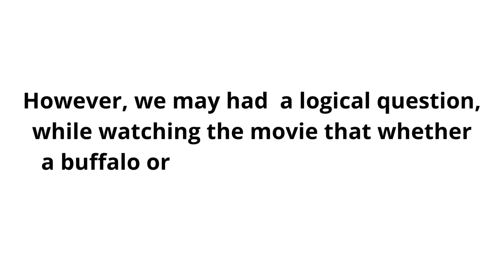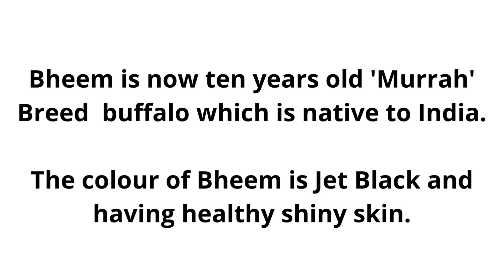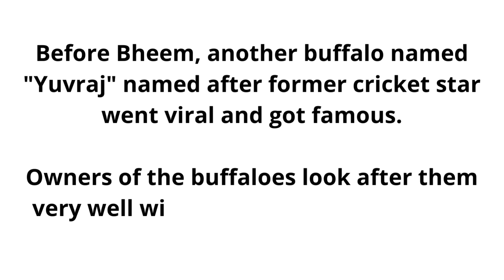'BAHUBALI' Buffalo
Indian Buffalo breeds are huge.